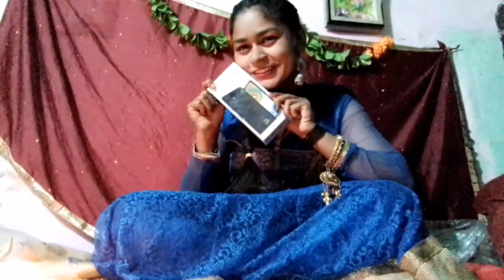🎉❤️हैप्पी दीपावली🎉❤️, 🎁diwali gifts🎁